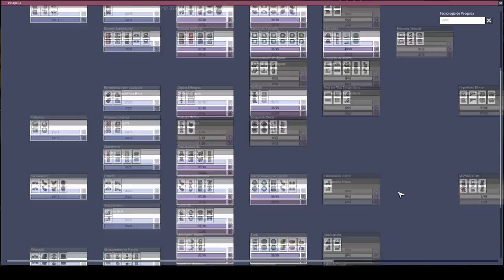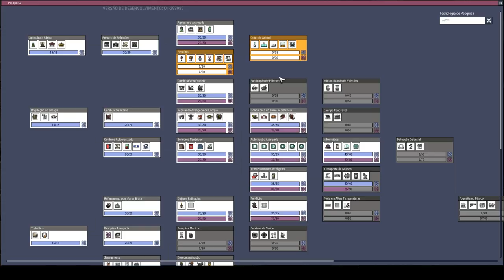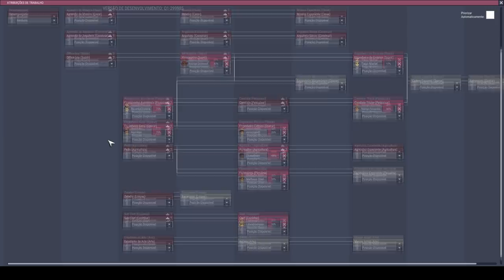Sem cogumelos, sem planta do frio, sem termonulificador e sem CO2 - ONI T07EP06